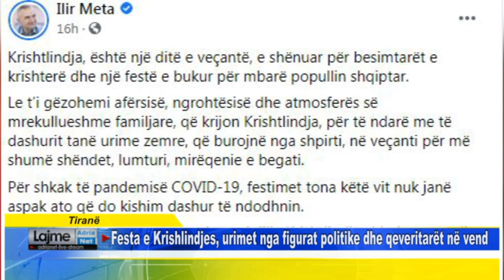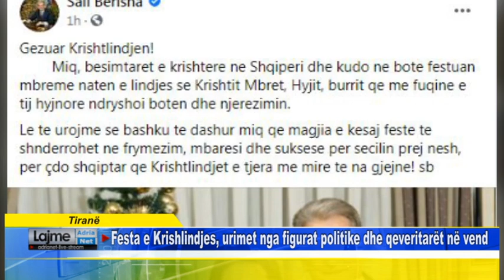Tiranë Festa e Krishlindjes, urimet nga figurat politike dhe qeveritarët në vend